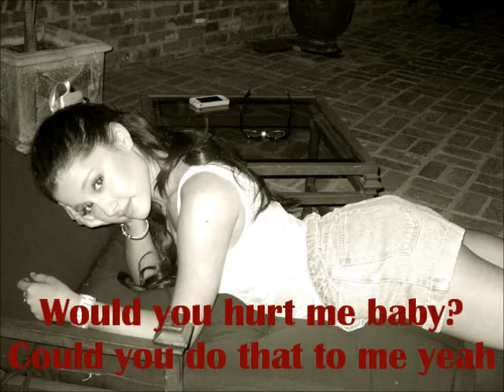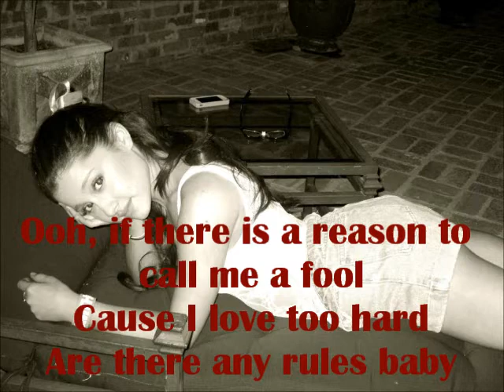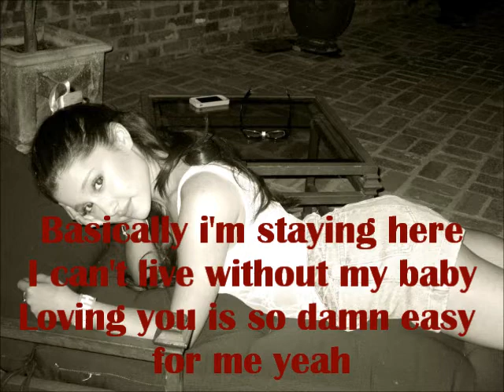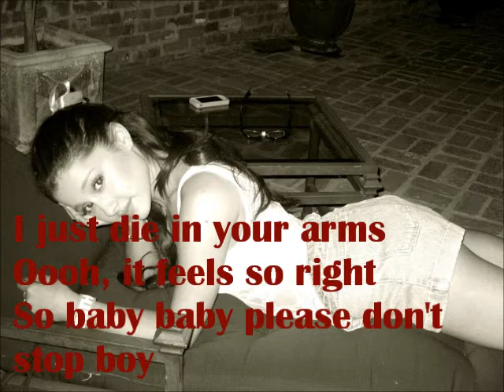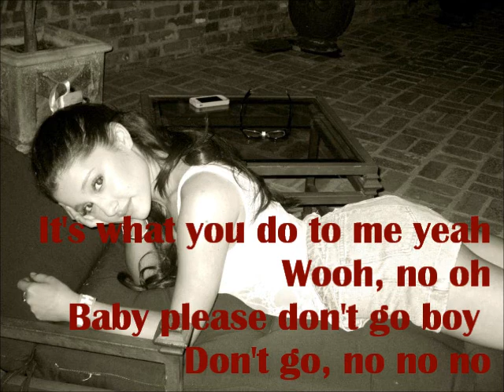Ariana Grande "Die In Your Arms" - Justin Bieber cover